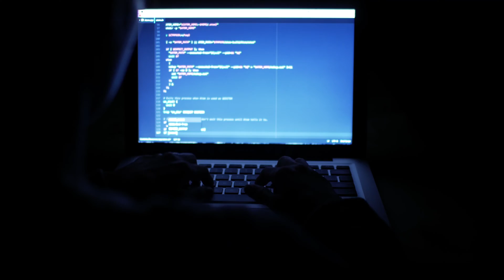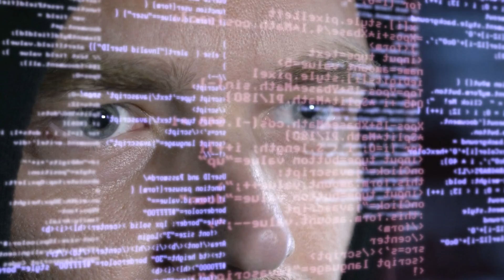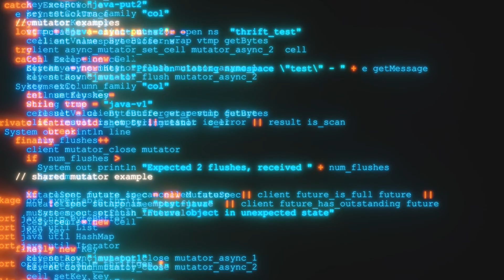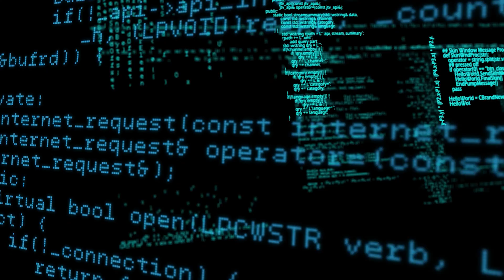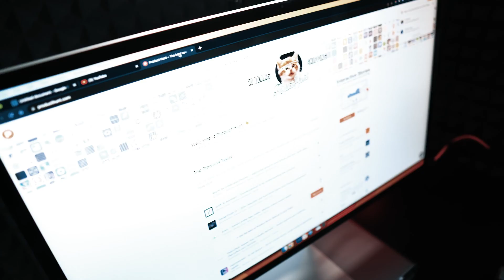How To Learn How To Code With Full Time Job (My Story & Tips)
I hate “3 MoNtH bOotCamPS” and all the nerds selling you DSA courses, so I created my OWN mentorship program to actually help you get hired remotely. I don’t care if you click or not, but if you’re curious to know more, this is the